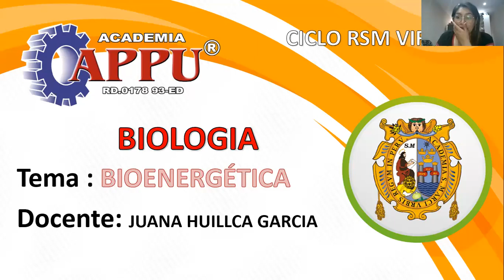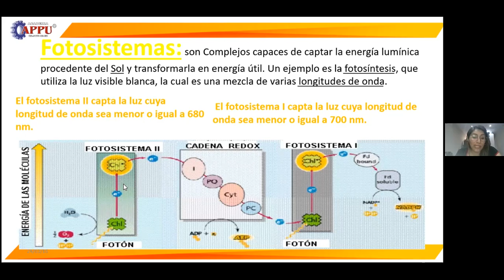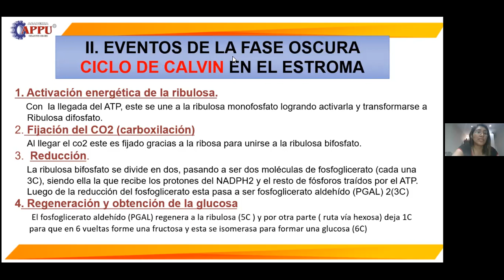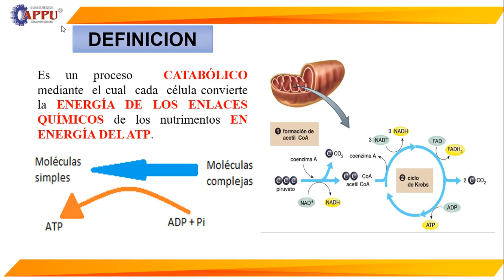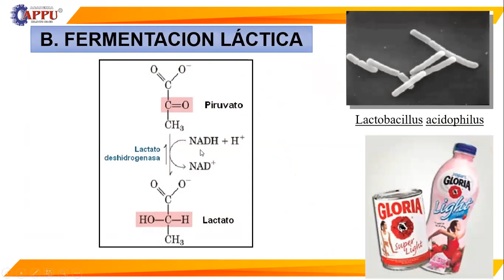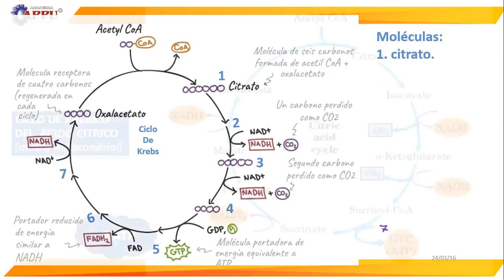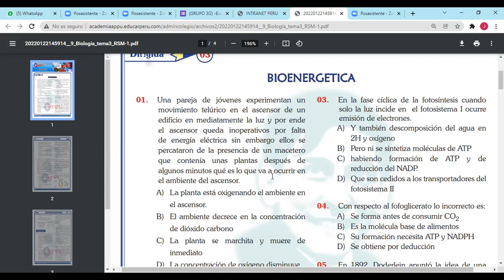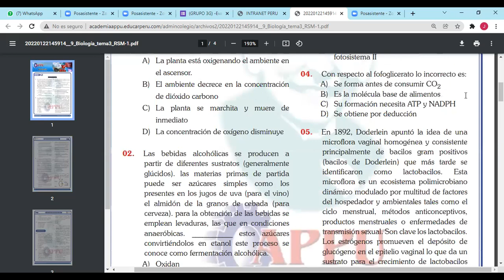TEMA 3 BIOENERGETICA (RSM)